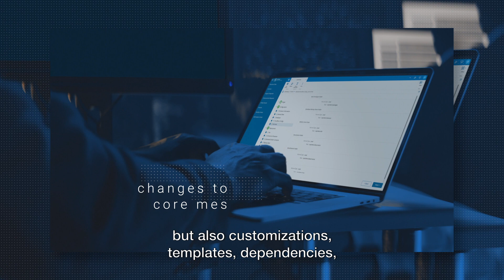Master Manufacturing in Extreme Uncertainty with Critical Manufacturing MES V9 (subtitles)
In a changing world, how can you master your manufacturing operations?

Reliably deploy Manufacturing software from your Center of Excellence to multiple plants within minutes, with a manufacturing-specific DevOps center that's open not only to the software developers, but also to implementation partners and your IT team.

Implement and continuously improve your Manufacturing Execution System at all your plants from a single platform.

Use the new deployment center to not only update and implement changes to core MES, but also customizations, templates, dependencies, and master data. All updated in a seamless coordinated fashion in minutes.

Run your MES in any on-prem, cloud or hybrid environment the exact same way without a glitch.

Take advantage of a containerized suite of manufacturing software deployed to an array of supported platforms using an innovative remote deployment technology.

Modern software configuration management comes to the plant floor… Cloud support, containerization and streamlined remote deployments, all integrated for your enterprise.

Critical Manufacturing MES V9 - Software as agile and innovative as your enterprise enables you to conquer the uncertainty.